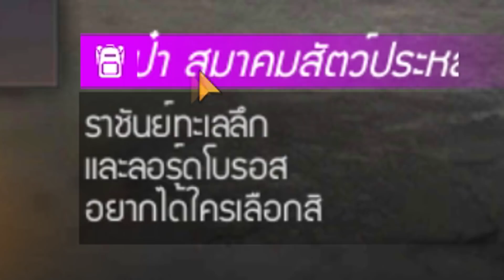ชุดนอนใหม่ไซตามะ โล้นซ่าสะท้อนแสง